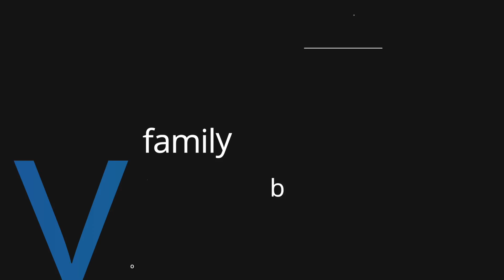Welcome to Beta Haus Studio!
A couple of years in the making, our dream is coming true! Join us on our journey.

Join the email list to get episodes a couple of days early.

Want to listen and take us on the go?
Here's the iTunes link